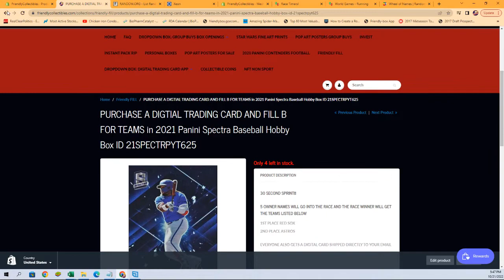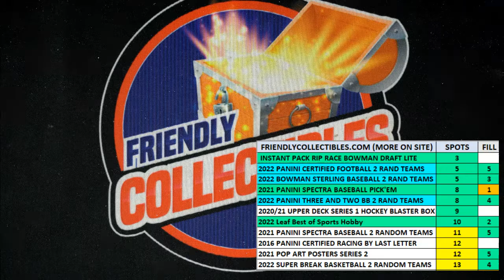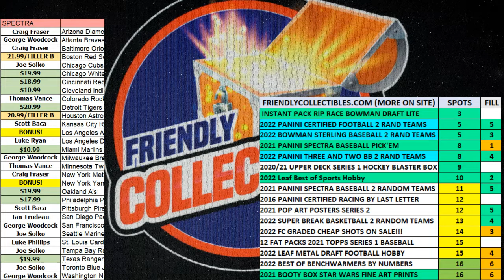2021 Panini Spectra Baseball Hobby Box FILL ID 21SPECTRPYT625